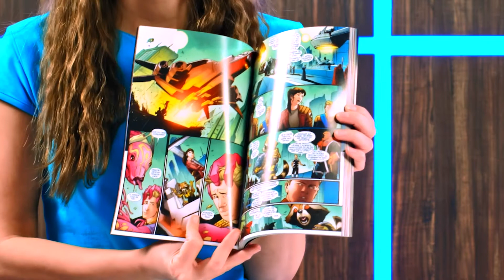Пазители на галактиката: Император Куил - Майкъл Бендис, Валерио Скити- store.bg